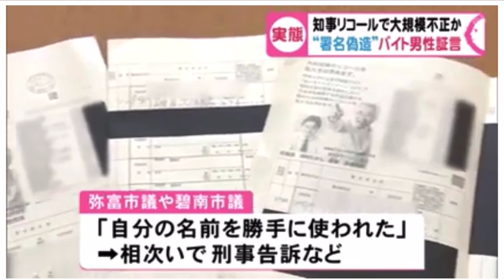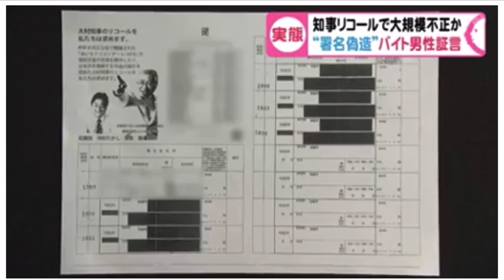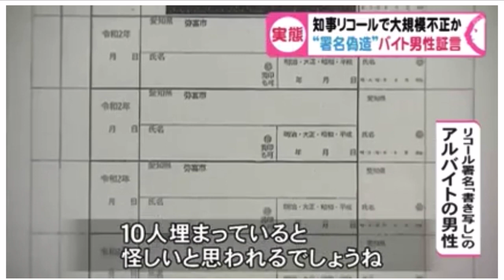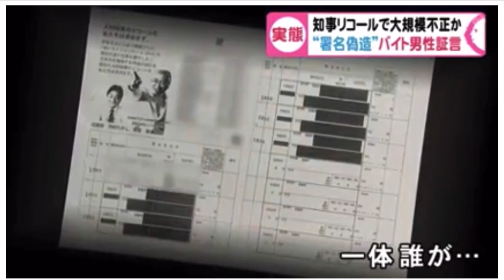行った瞬間「おかしい」…知事リコール署名で『名簿書き写しバイト』参加者が証言「100人近くが黙々と」(東海テレビ-2/16配信)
愛知県の大村知事のリコール運動を巡る「不正署名」の問題で、新たな疑惑です。多くのアルバイトが、愛知県民の名前や住所が書かれた名簿を、署名簿に書き写していたことが分かりました。

名簿書き写しアルバイトに参加した男性がFNNの取材に応じ、大規模な署名偽造の実態を証言しました。

リコール署名「書き写し」のアルバイトの男性:
「もう、いきなり変ですよ。いきなり高須さんと河村市長の顔写真が横に付いていて、『愛知県のリコールします』みたいに書いてあって。そこに100人近くの人間が黙々と作業していて。行った瞬間おかしいなと思いましたね」

　16日、FNNの取材にこう証言したのは、福岡県久留米市に住む契約社員の男性。

男性は大村知事のリコール運動を巡り、署名簿に愛知県民の名前や住所を書き写すアルバイトをしていたといいます。

2019年のあいちトリエンナーレをきっかけに、高須クリニックの高須克弥院長が主導、河村市長も支援した大村知事のリコール運動。

去年8月から2か月で43万5000余りの署名が集まったとして、高須院長側は署名簿を提出。

しかしその後、県の選挙管理委員会の調査で、83%にあたる36万2000人分の署名が無効と判断されていました。

大規模に何者かが署名を偽造した疑いもあり、県選管は15日、地方自治法違反などの疑いで刑事告発したほか、自分の名前が勝手に使われたとして、弥富市や碧南市の市議らが刑事告訴などをしていました。

アルバイトで名簿を書き写したと証言する男性は…。

アルバイトの男性:
「大ホールみたいなのがあって、折り畳み式の机がダーっと並んでいてそこで黙々と。名簿の束がドサドサっと置いてあって、転記する用の名簿もあって、そこに名簿を見ながら書き写すようにと指示がありました。見た瞬間、もうこれはおかしいなと、後々絶対に問題になるだろうなという認識がありました」

　男性によると去年10月下旬、人材紹介会社からの案内で時給950円で書き写しの作業に参加。

指示を受けて訪れた佐賀市内の貸会議室には100人近くが集められ、黙々と名簿を書き写す作業をしていたといいます。

「（1枚の署名簿に）書くところが確か10カ所くらいあるんですよね。なぜか指示が『7人までにしてくれ、8人までにしてくれ』と。10人埋まっていたら怪しいと思われるでしょうね、たぶん」

大規模な署名の偽造…。何者かが署名の偽造を指示し、資金を出したのでしょうか…。

「まさかですよね、あってはならないことだと思います。こういうのをお金で買うというか、民意で選ばれた人をお金を使った不正操作で退職させるのは良くないことだと思います」

　リコール署名を巡り組織的な不正が疑われる事態に、大村知事は…。

大村愛知県知事:
「今回のこの活動を主導された首謀者である、河村氏、高須氏、田中氏（元県議）においては、真実を解明し開示し説明をしていく、そういう責務があると」

大村知事に名指しで説明責任を果たすよう、求められた河村市長は…。

河村名古屋市長:
「（Q.市長や事務所の関わりは一切なかった?）はい、そりゃ本当にないよ、言っときますけど。別に（署名を）かさ増しする必要も全然ないし、そんなばかげたことをやって、犯罪ということぐらい知っていますから、私も」

リコール活動を主導した高須院長も、不正への関与を否定。

一体誰が署名の偽造を指示したのでしょうか…。愛知県警が告発などを受け、捜査を始めています。